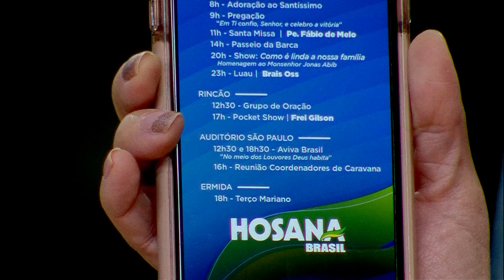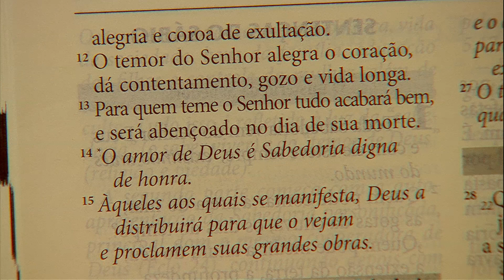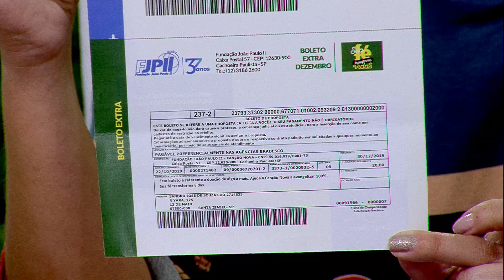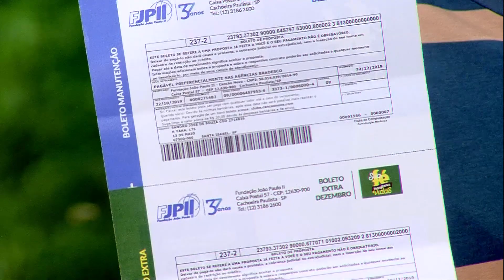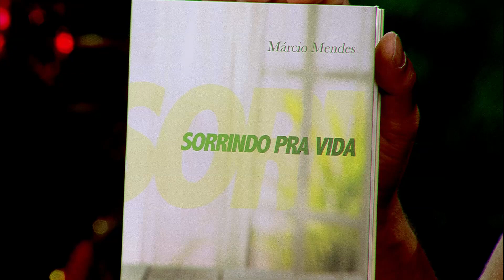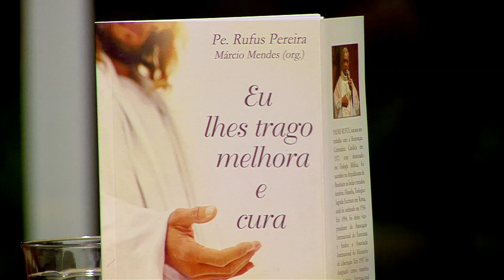Sorrindo pra Vida - 06/12/19